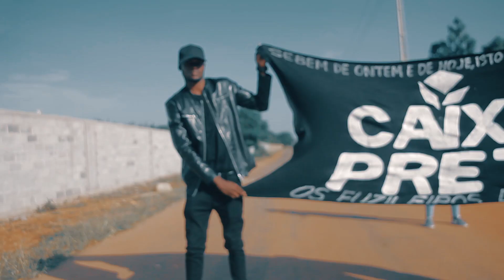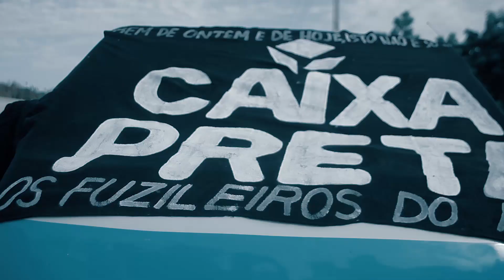Projecto Caixa Preta - Relatório (Video Oficial)